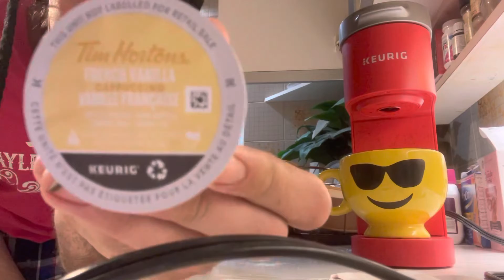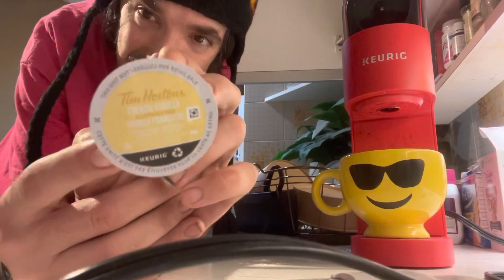keurig frenchvanilla coffee timhortons